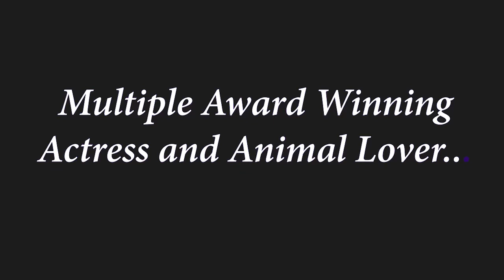Sarah Paulson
Sarah Paulson on the ElleVet Pets in Need Project!